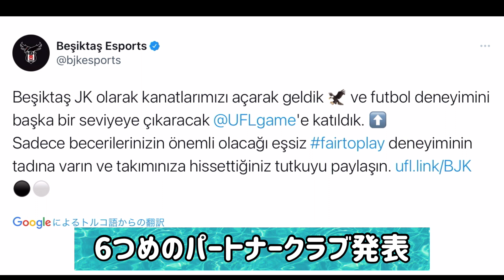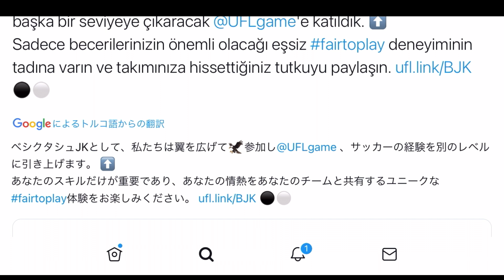【次はここ!!】第3のサカゲー『UFL』新情報発表!! 新パートナークラブ情報 日本人もプレーしたトルコの強豪！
🇹🇷当たったw よし次は🇳🇱！